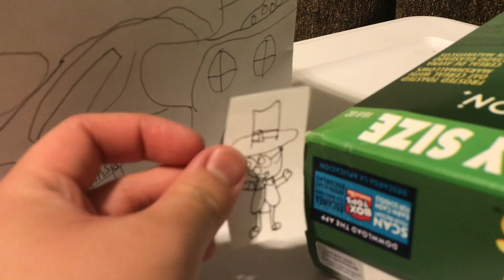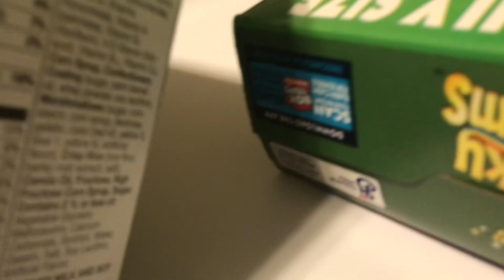The Leprechauns and The Leprechauns Trap (By Chompy Toyland)￼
I Got The Leprechauns￼